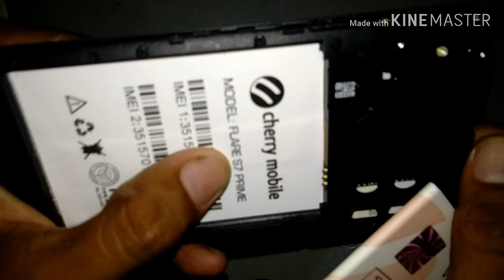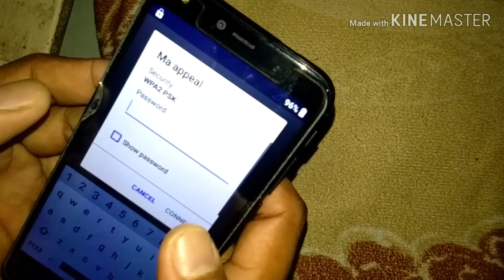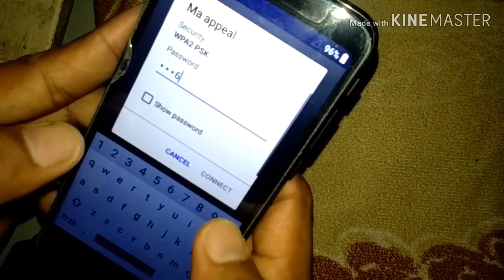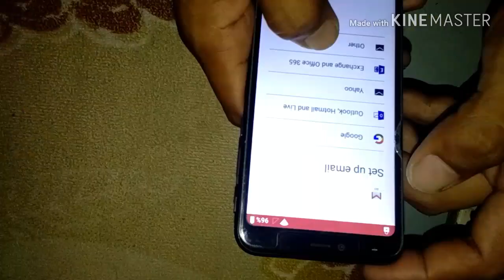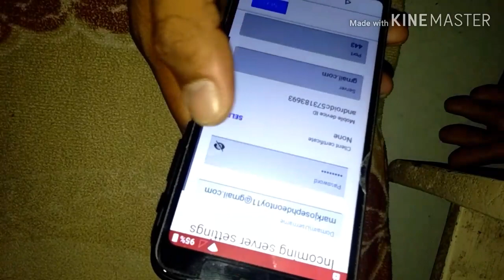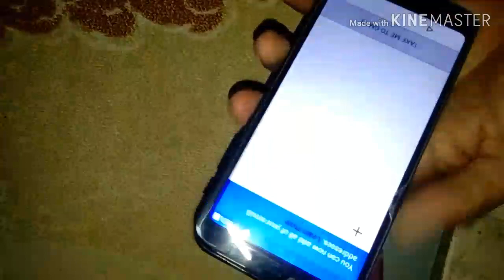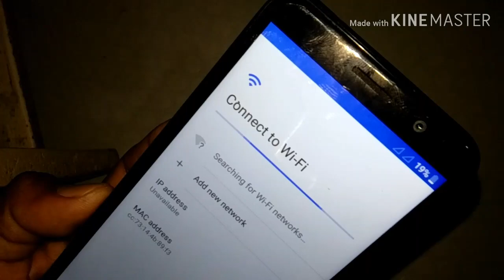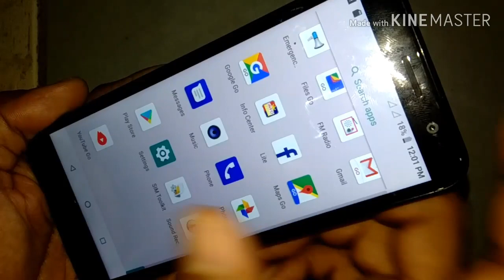Stock on logo (bypass google account) Cherry mobile Flare S7 prime